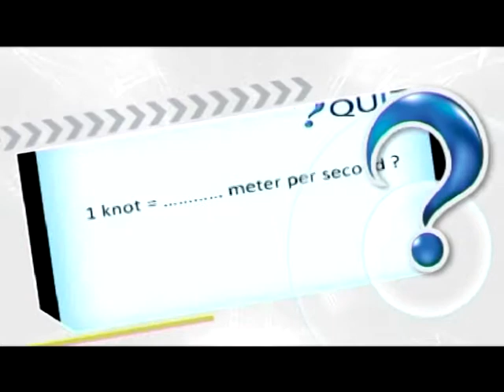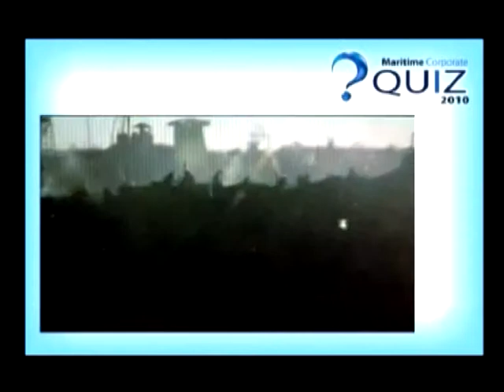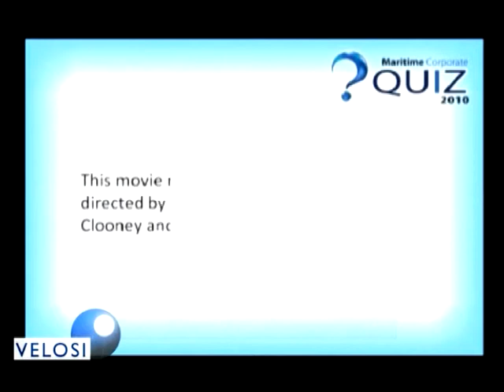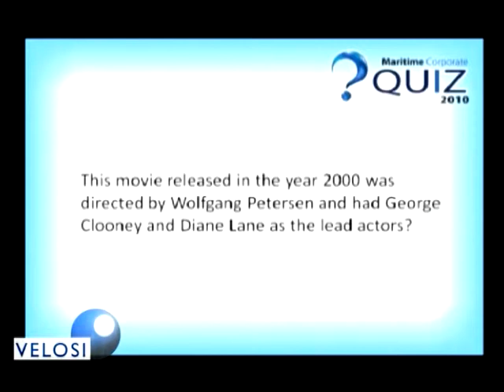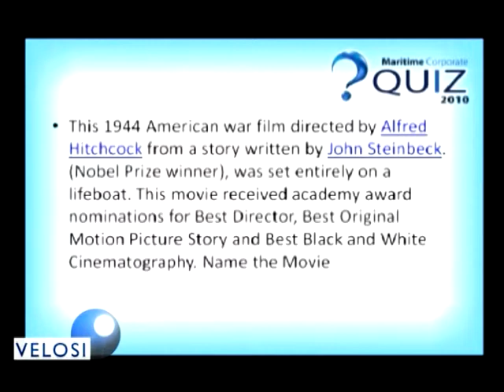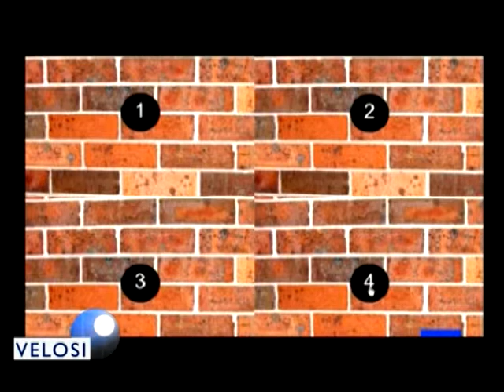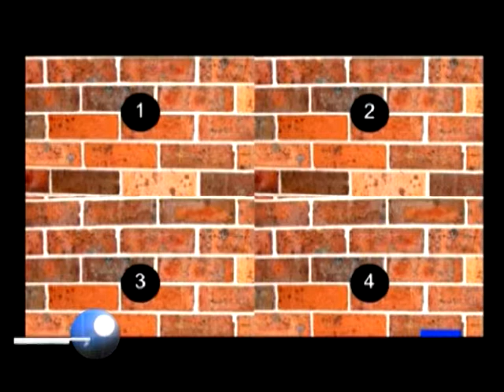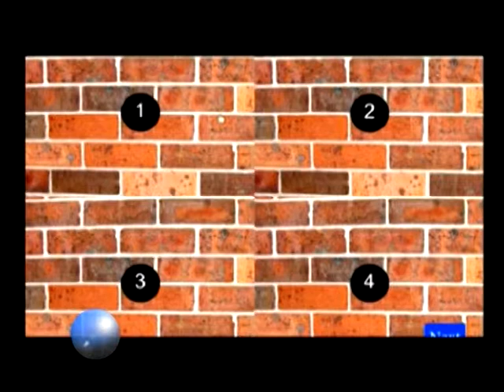Maritime Corporate Quiz - Part 5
The video shows the maritime quiz organized by Marine BizTV. The video shows the part two of the quiz that took place at hotel Flora Grand, Dubai.